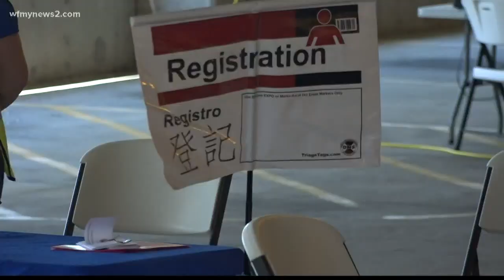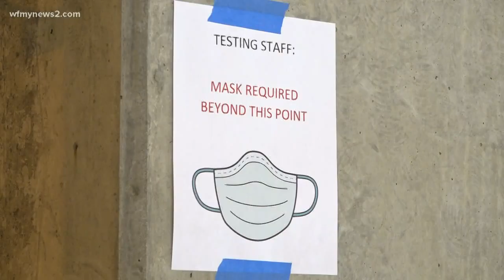Greensboro woman worried while waiting for COVID-19 test results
Hilda Reid took the test May 5, but still hasn’t receive her results even though she was told she’d receive them in 3-5 business days. Story